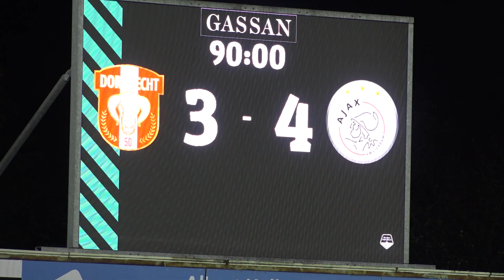FC Dordrecht staat even 'uit' na rust en verliest van Jong Ajax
FC Dordrecht was het vrijdagavond tegen Jong Ajax (3-4) in een knotsgek duel even helemaal kwijt na rust. Binnen vijf minuten kregen de Schapenkoppen twee treffers om de oren. Dat is niet de eerste keer dit seizoen en dat stoorde ook trainer Michele Santoni. "Mijn gevoel is dat een aantal spelers hun eigen wedstrijd speelden."

Meer lezen?